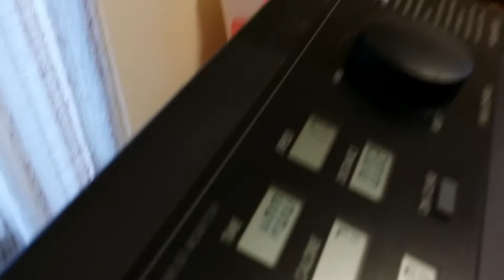nov 2 2013 Gracie runs a mile and a half on treadmill on her own